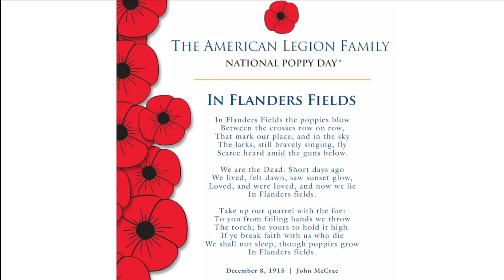Poppies for Memorial Day. Weekend Chat 26 May 2024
I misspoke here.  I meant to say 160,000 US casualties in WWI, not 16 million.
Talking about the symbolism of the poppy flower and the meaning of Memorial day.  Never forget their sacrifice, and never put down the torch which has been passed.